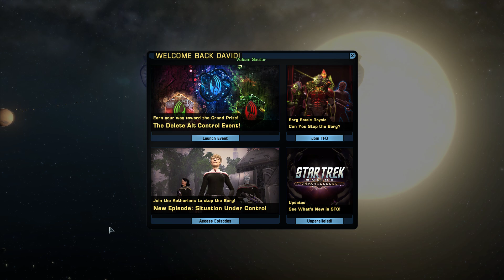Star Trek Online 2024 06 06 02 32 01 01